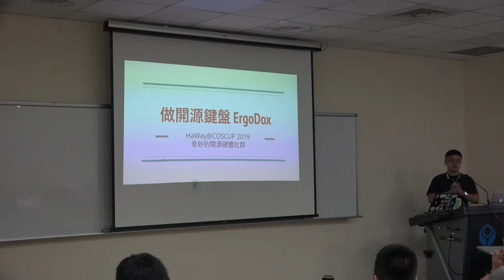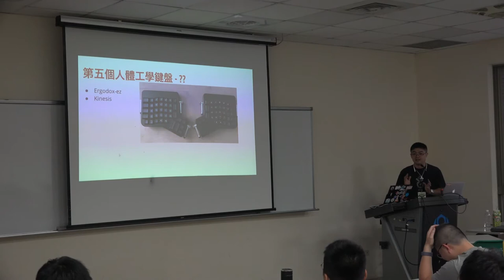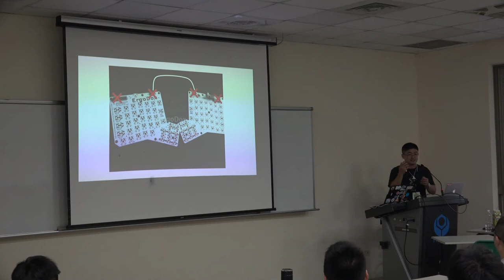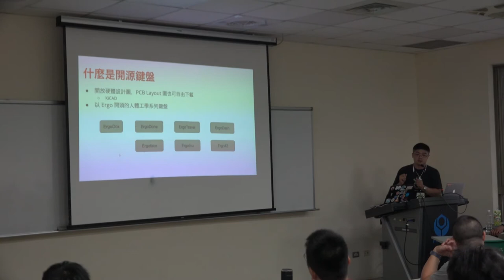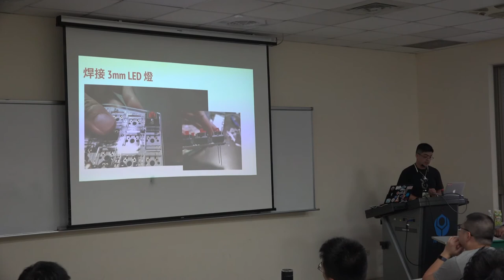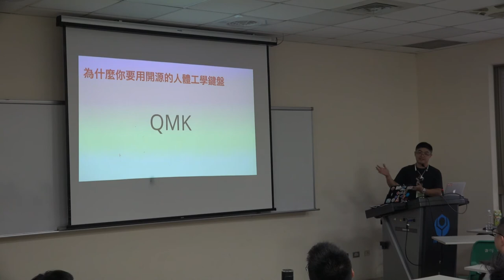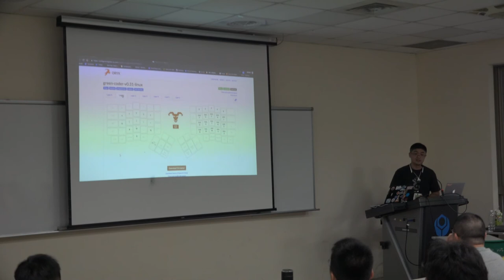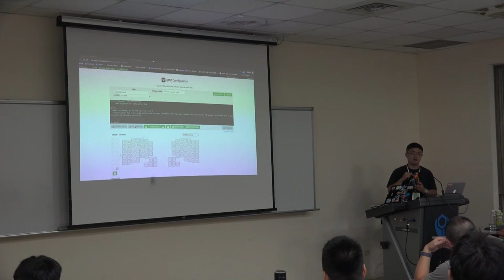[COSCUP 2019] TR413-2 DAY2 自己的鍵盤自己做 Ergodox 教學